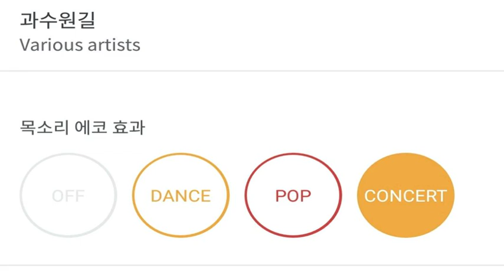[everysing] 과수원길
Title : 과수원길

    1. 고퀄리티 반주에 맞추어 무료로 노래를 부를 수 있습니다.
    2. 녹음과 녹화가 가능합니다.
    3. 모바일 기기에 저장한 곡을 ‘My 채널’에 업로드하여 언제 어디서든 내가 부른 노래를 감상할 수 있습니다.
    4. My 채널에 업로드 한 노래를 친구에게 공유할 수 있습니다.
5. 에브리싱 홈페이지 에서도 My 채널 이용이 가능합니다.